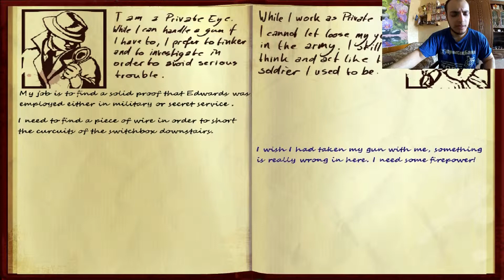●►Into The dark Прохождение